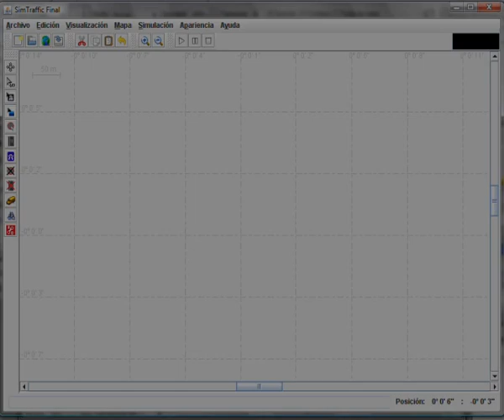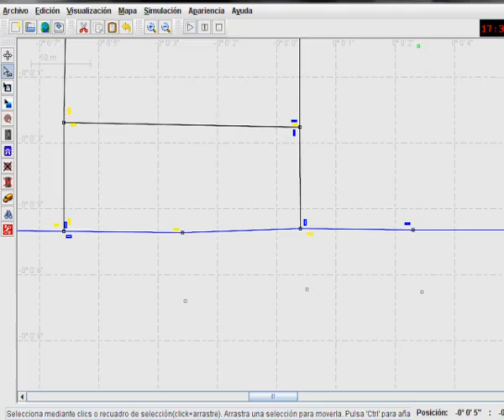SimTraffic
Crazy spanish students announcing "SimTraffic" a freeware to simulate traffic. Includes OpenStreetMap-Editor (OSM) and comes along with an interface in english, german and spanish (default).